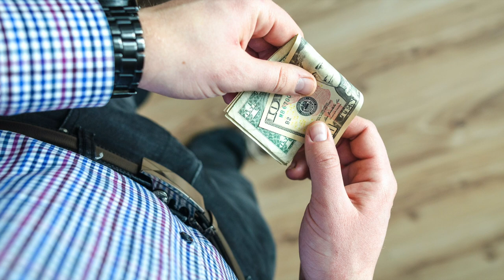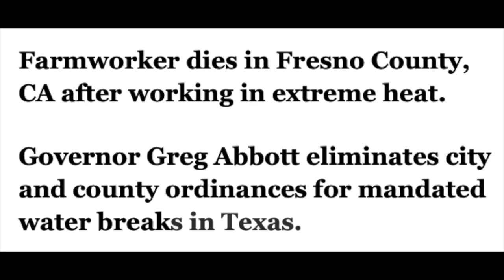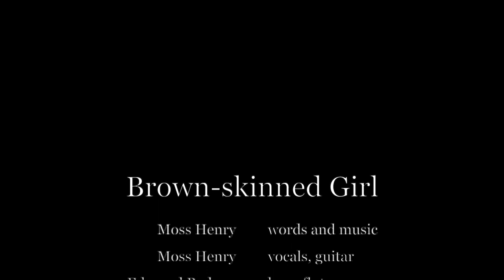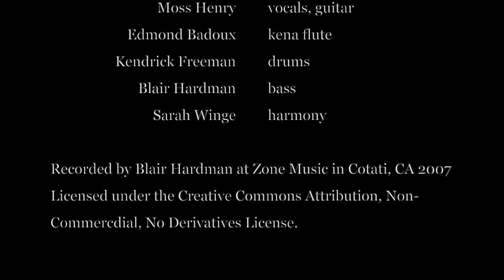Brown-skinned Girl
This song/slideshow addresses the issue of undocumented workers who come to the United States in search of work, safety and a better life. American foreign policy has fostered much of the poverty, chaos and violence south of our border and that should be kept in mind when considering what responsibility we have to people who have been through so much trauma.